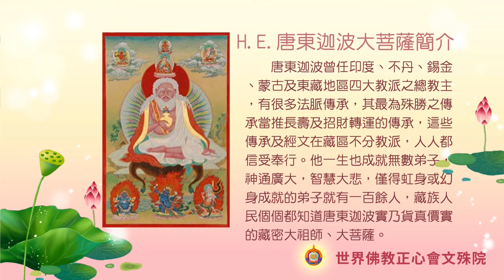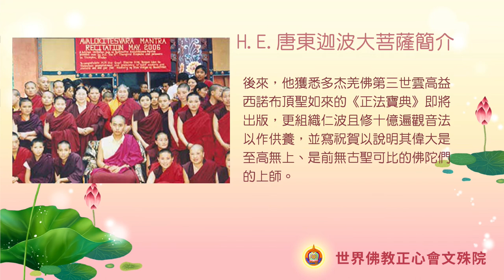世界佛教正心會Youtube頻道 | H.E.唐東迦波大菩薩簡介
唐東迦波是藏密佛教虹身大成就者、西藏一位家喻戶曉、人人敬奉的大菩薩，也是實際為西藏人們作出巨大貢獻的大聖人，是西藏的醫藥之父、渡船之父、橋樑之父和戲劇之父，正是這位大菩薩，給西藏的眾生帶來了無窮的福報， 直到今天，西藏的寺廟和家庭都一直供奉唐東迦波菩薩。
唐東迦波從小出家，研習經論，長於經辯，具足五明， 卻謙遜樸實。為表修行之法，唐東迦波又跟隨很多大德學習，並長期於鄂日寺靜修，其後更直接得到尼古瑪空行母的教授，成為大成就者。人們讚嘆說：在遼闊的空性界，鑽研空性之瑜伽師，猶如無畏王，此乃名為唐東迦波。故他又被譽稱為智白旺秀唐東迦波，意為成就自在之唐東王！
有一年西藏乾旱，飢荒成災，唐東迦波在拉薩大昭寺釋迦牟尼像前舉行法會，寫《消除飢荒祈請文》，很多人看到觀音菩薩從空中撒下五穀，不久飢荒即解除。又一次，康藏木雅地區發生戰亂，人們流離失所，唐東迦波發願並撰寫《消除戰亂祈請文》，很快，那裡的人們消除了相互 間的仇恨，而代之以和平和友愛。又有一年，薩迦道場出現大面積瘟疫，死者無數，經過誦咒、祭祀都未能消除，於是唐東迦波再次修法，撰寫《消除病災祈請文》，從而使瘟疫滅跡。
當時的西藏，人們過河艱難，很多人因過河而被江河無情地奪去了生命。因此，唐東迦波改進渡船，並進而開始建橋。他一生共建造鐵索橋50座，木橋60座，以及多座寺廟， 其中德格地區最早的寺廟『唐格拉空』（唐東迦波廟）即是 其中之一。
在醫藥方面，唐東迦波在拉薩賈波日創建藥王廟，發明了能治內科百病的白丸和治流行性瘟疫的紅丸等，成為藏醫藥之始祖。直到今天，藏藥中的白丸和紅丸仍然被用來解救眾生的痛苦。
唐東迦波菩薩還編寫藏戲劇本多部，成立『阿喜拉姆』 劇團，以歌舞劇的形式演唱西藏的歷史故事，開創了藏戲之先河。
唐東迦波曾任印度、不丹、錫金、蒙古及東藏地區四大教派之總教主，有很多法脈傳承，其最為殊勝之傳承當推長壽及招財轉運的傳承，這些傳承及經文在藏區不分教派，人人都信受奉行。他一生也成就無數弟子，神通廣大，智慧大悲，僅得虹身或幻身成就的弟子就有一百餘人，藏族人民個個都知道唐東迦波實乃貨真價實的藏密大祖師、大菩薩。
其後，唐東迦波菩薩每次轉世均為大祖師，弘法渡生， 利益大眾。第十六世唐東迦波菩薩轉世在不丹，其身形如同 蓮花生大師一樣，連睡覺也睜開眼睛。2005年在美國舊金山華藏寺法會中看到雲高益西諾布，當下在神通三昧中親眼得見，原來是法界至高怙主多杰羌佛已經再次降世，當即拜三世多杰羌佛雲高益西諾布為師。三世多杰羌佛問他：跟蓮師學法否？今來何意？唐東迦波答道：曾受蓮花生大師及文殊 菩薩化身之薩迦總教主親教，今為救渡眾生來求至高大法。 三世多杰羌佛當下彈指，法砵威力大震，便當下收他為大尊 者級的弟子並予灌頂，唐東迦波更將法砵接承回國。後來， 他獲悉多杰羌佛第三世雲高益西諾布頂聖如來的《正法寶典》即將出版，更組織仁波且修十億遍觀音法以作供養，並寫祝 賀以說明其偉大是至高無上、是前無古聖可比的佛陀們的上 師。